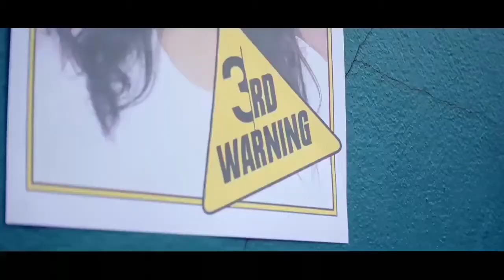Teri aadat pai gayi aa A punjabi song with corien video mix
A punjabi song with corien mix